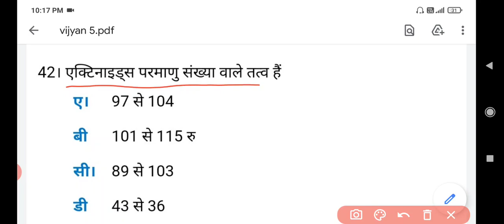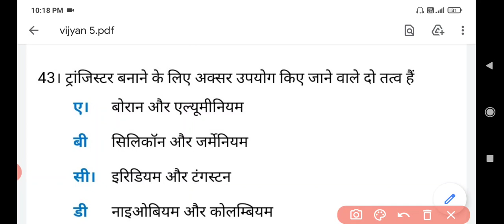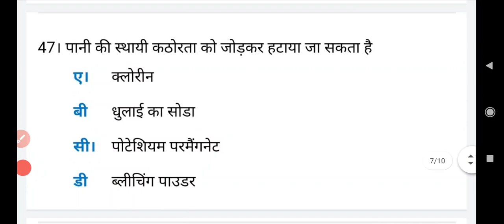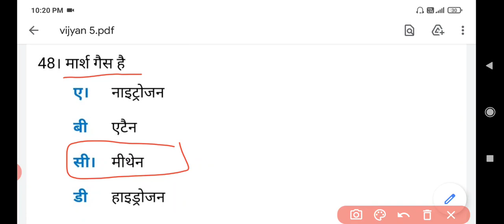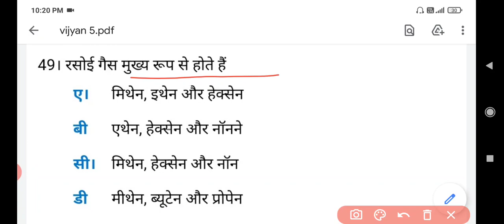GENERAL SCIENCE FOR ALL COMPETITIVE EXAMS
onestepsuccessMy channel is helpful for improvement of our basic knowledge Here you find words meaning Mathematics and all things which improves our thinking skill for development of student to make better future